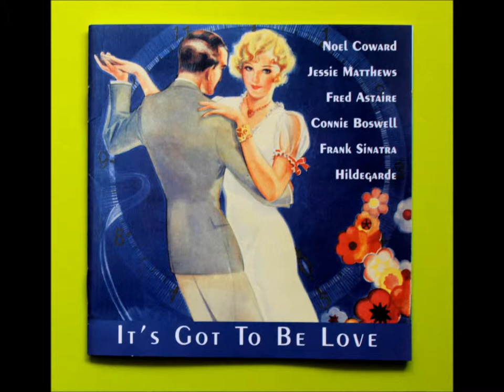Connee Boswell - With All My Heart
Connee Boswell, one third of the singing Boswell Sisters with a romantic rendering of a Jimmy McHugh-Gus Kahn song  "With All My Heart". Originally from a rather obscure 1936 movie titled 'Her Masters's Voice'  which introduced the song via Peggy Conklin. Connee Boswell recorded the song in New York shortly before Christmas 1935.